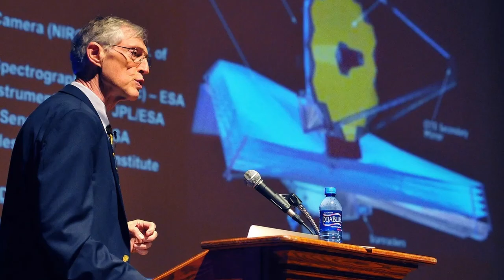Paying tribute to Berkeley Alum of the Year John Mather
Cal classmates, faculty, family, and others share what makes John Mather Ph.D. ’74 — Physics Nobelist and senior astrophysicist at the NASA Goddard Space Flight Center — so very special.

Footage courtesy of NASA & NASA Goddard Space Flight Center.
light.berkeley.edu/nobels/
Video by Sepe Rafiei, Stephen McNally, and Stefanie Kalem